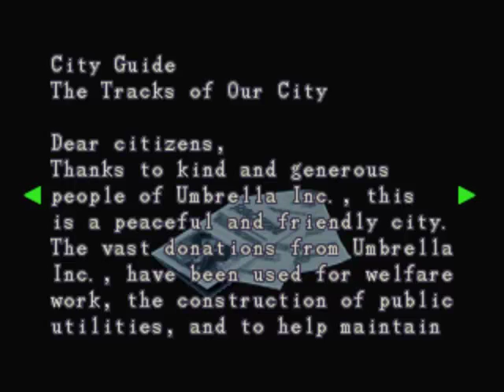Let's Play Resident Evil Nemesis Part 4 - Downtown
Wir kommen nach Downtown und werden herzlichst von Käfer-Typen-Dingern und Horden von Zombies begrüßt.
Und Hunde.